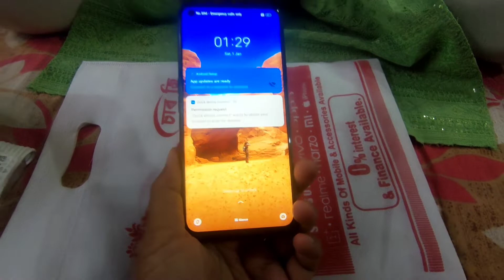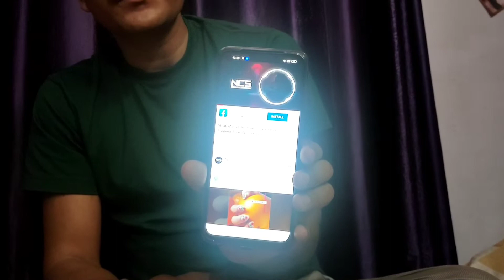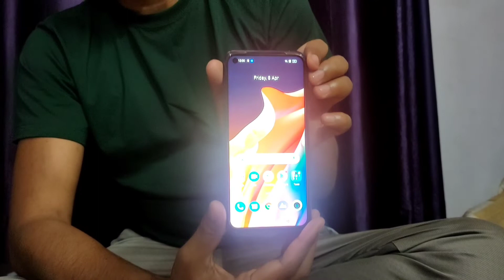বহুত আমনি দি আছিল 😤 আজিৰ পৰা breakup 😡 | GirinMainaVlogs | Assamese Vlogs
KK Vlogs